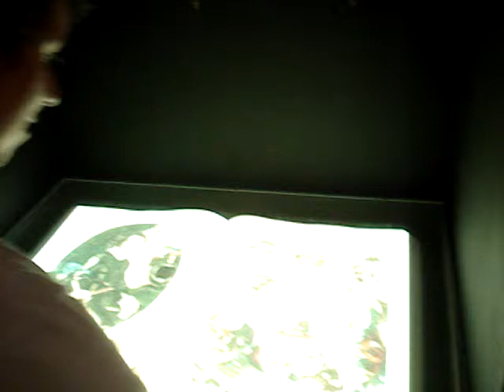Júlio se divertindo no Instituto Ricardo Brennand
Coisas modernas